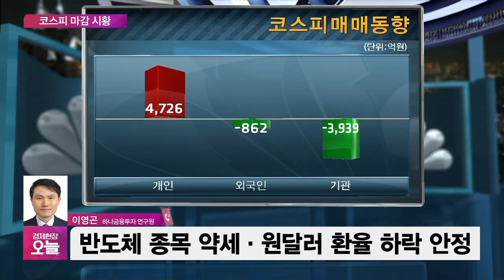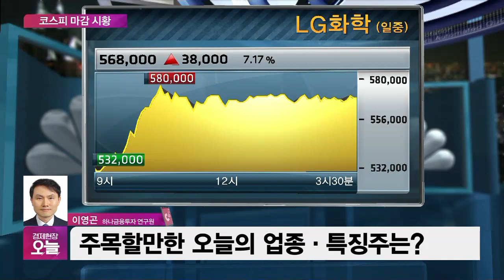[마감시황] 코스피 숨 고르기 장세…LG 화학, 7%대 급등 ‘눈길’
■ 경제현장 오늘 '마감시황' - 이영곤 하나금융투자 연구원

Q. 오늘(31일) 마감시황 짚어볼까요?

- 차익실현 확대 영향?…코스피 '숨 고르기'
- 반도체 종목 약세·원달러 환율 하락 안정
- 美 성장률 충격?…다우·S&P ↓ 나스닥↑

Q. 주목할 업종과 특징주는요?

- 주목할만한 오늘의 업종·특징주는?
- '역대 최대 실적' LG화학, 7%대 급등 눈길
- K-배터리의 힘? 2차전지 관련주 상승세

Q. 다음 주 투자전략 어떻습니까?

- 차익실현 장세 지속…다음 주 투자전략은?
- 비대면주에 관심 지속·호실적 기업 주목